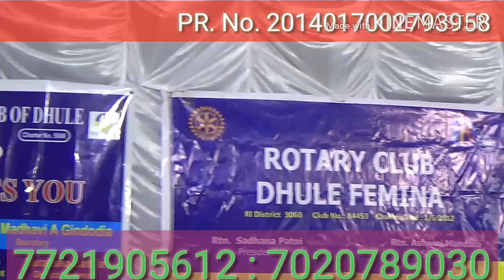कारगिल युद्ध दिवस रोटरॅक तर्फे मा. एस.पी.साहेव यांचा हस्ते मशाल पेटवली